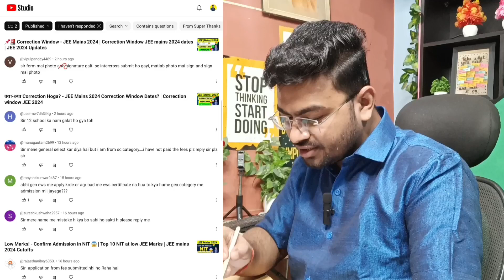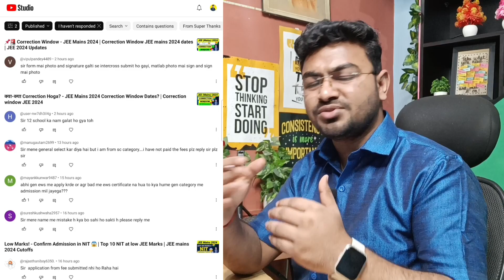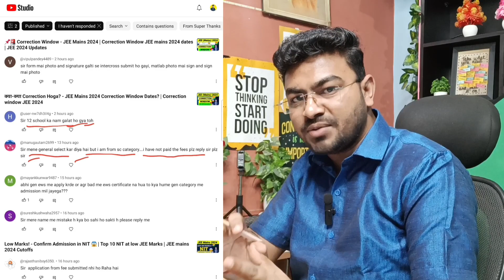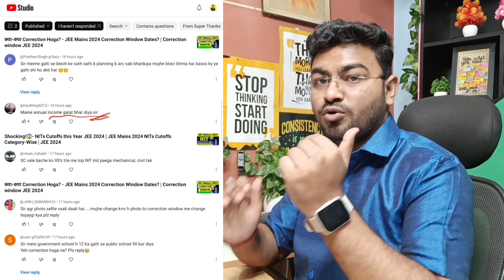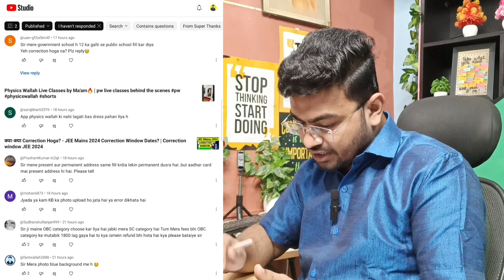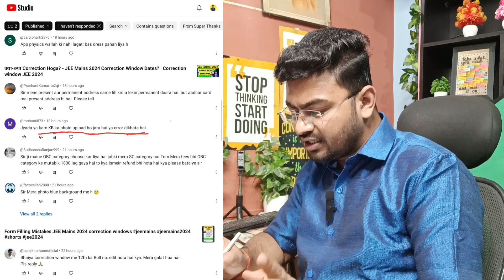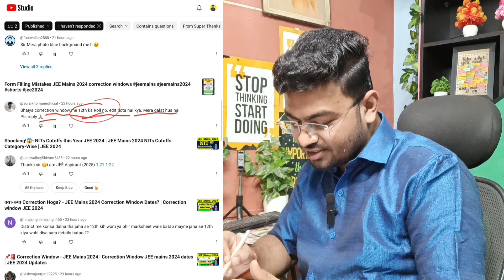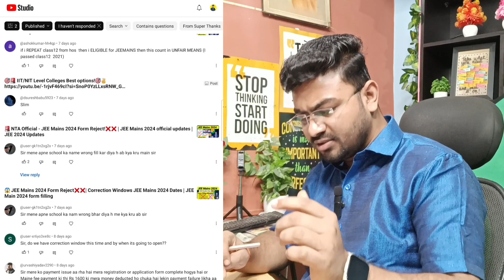इतना MISTAKES!❌❌ Correction Window JEE Mains 2024 ? | JEE Mains 2024 Correction Window Dates?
इतना MISTAKES!❌❌ Correction Window JEE Mains 2024 ? | JEE Mains 2024 Correction Window Dates? | JEE 2024

Ex-Resonite (Kota)
12th - Gandhi Inter School, Nawada(Bihar)